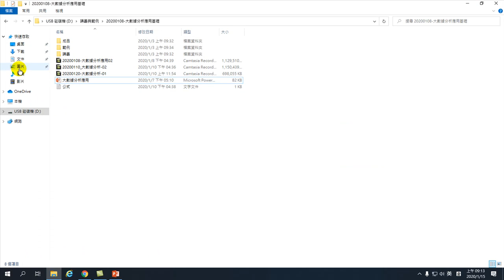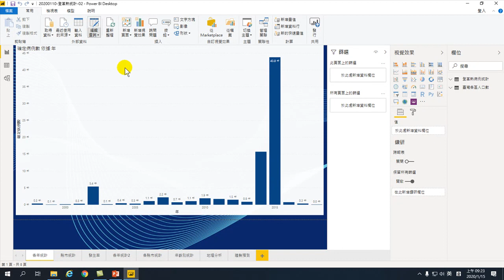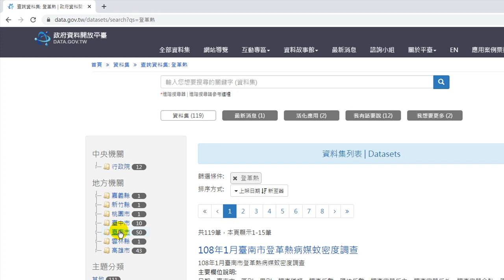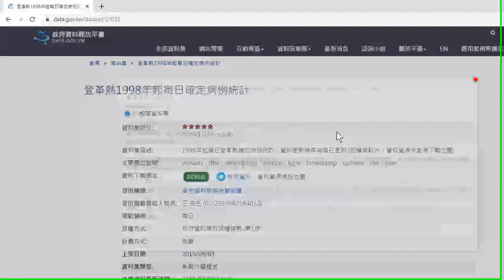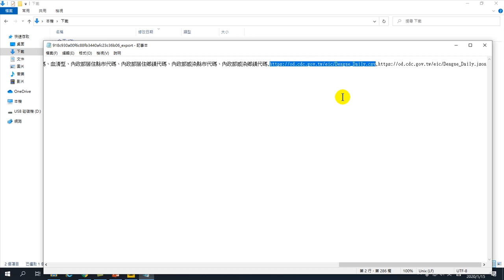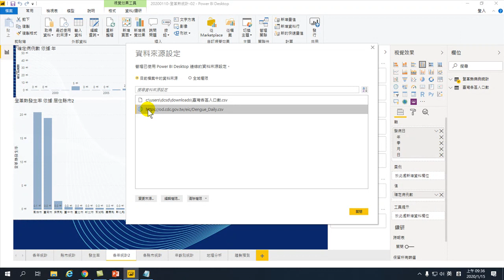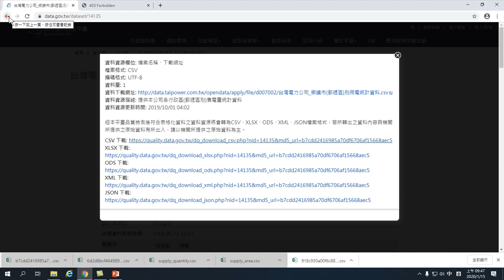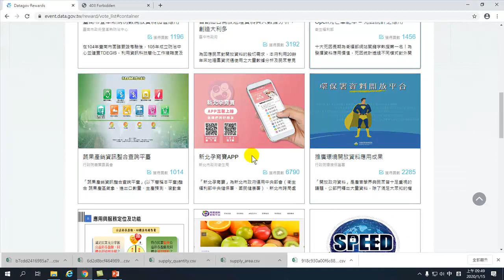20200108-大數據分析應用基礎-21.資籵取得網址,自動更新,開放資料應用,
01. 認識大數據
02. 認識Power BI大數據分析工具、分析.環境介紹
03. 取得Excel資料
04. 如何分析、數據分析
05. 自動分析
06.連續型分析
07.淡旺季分析
08.連動分析
09.同期比較.交叉分析分析
10.自動分群 機器學習.顧客關係分析
11.動態行為模式分析
12.關鍵影響因素分析.地理分析.堆疊圖佔比例分析
13.重新整理.真實的利潤快速計算.關連
14.大數據找到趨勢的策略
15.登革熱開放資料的大數據分析
16.縣市登革熱統計.編輯查詢.資料清理
17.資料清理的統一大小寫台.向下探索.樹狀圖分析
18.使用發生率做公平比較.新增量值.新增資料行
19.登革熱病源分析,登革熱病患性別分析,年齡別分析,
20.地理分析,趨勢預測,
21.資籵取得網址,自動更新,開放資料應用,